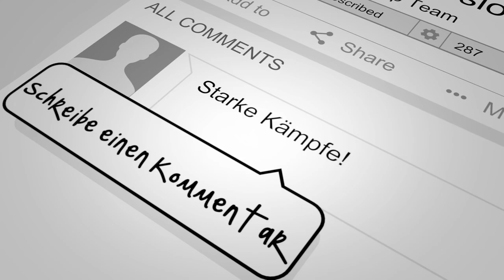Maeda Submissionism Invitational: Season 1, Episode 1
Das "Maeda Submissionism Invitational" ist ein Sub-Only Grapplingturnier des German Top Team, welches von Peter Angerer kreiert und entwickelt wurde. Im Round-Robin Modus treten acht Kämpfer an und kämpfen in sieben Turnierrunden gegen jeden Athleten im Teilnehmerfeld. Dabei gibt es keine Gewichtsklassen oder Punkte.

Gekämpft wird um die Aufgabe des Gegners während der regulären Kampfzeit von 5 Minuten. Sollte keine Entscheidung während dieser Zeit fallen, wird eine Verlängerung von je 1 Minute gekämpft, wobei abwechselnd beide Kämpfer einmal aus der Backmount starten. Sollte hier immer noch kein Gewinner durch Submission feststehen, erklärt der Kampfleiter einen Sieger durch seinen Entscheid. Sollte eine derartige Situation zwischen zwei Kämpfern in der siebten Turnierrunde entstehen und beide Kämpfer sind bisher ungeschlagen, so wird nach den zwei 1minütigen Verlängerungen nochmals eine 3minütige Verlängerung nach Combat Jiu-Jitsu Regeln gekämpft. Sollte auch hier kein Sieger durch eine Submission festgestellt werden, so erklärt der Kampfleiter einen Sieger.

Das German Top Team präsentiert Euch über sieben Wochen hindurch jeden Freitag eine weitere Episode der Staffel (Episode 1-7).

Das Video enthält bezahlte Werbung unseres Presenting Sponsors "Gothaer Generalagentur Deile Reutlingen"